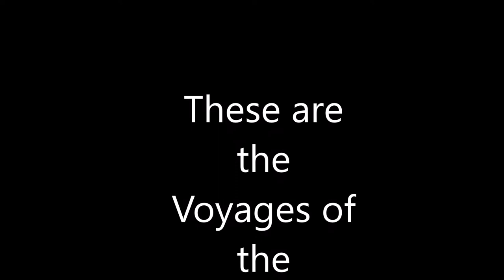SriRacha Movie 1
First sail on my new Trimaran.  Nothing is dialed in.  Some stuff needs work (like a tiller bungie and a cunningham hook).  But, fun mixed in with the work, honest.